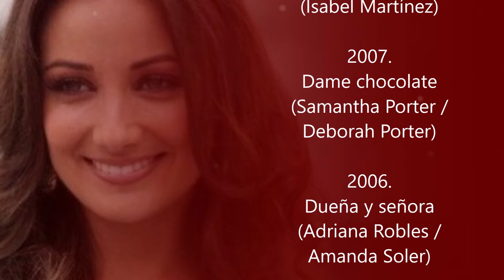Las telenovelas realizadas por Karla Monroig